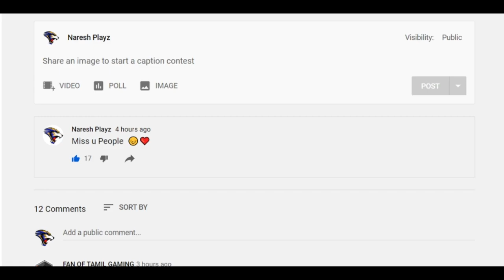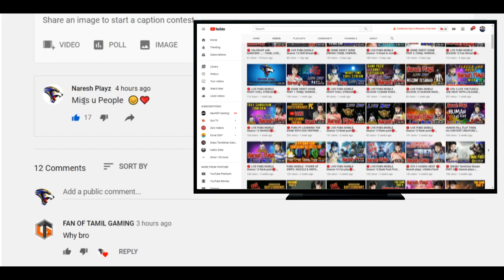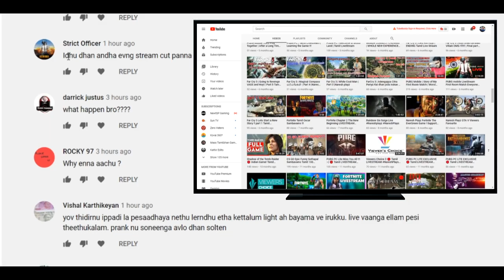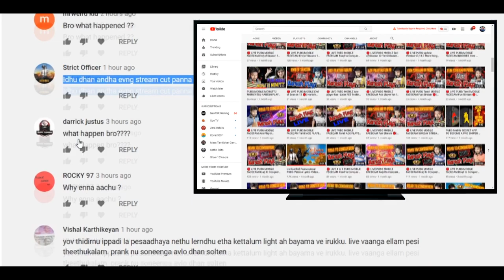HOME SWEET HOME EPISODE 1 STREAM HIGHLIGHTS TAMIL| NARESH PLAYZ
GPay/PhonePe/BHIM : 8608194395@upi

Get Socialistics :-

Steam            : Naresh_Playz
SocialClub     : Naresh_NTG
Epic Games  : x_NareshXHyper_x
Origins           : NareshNTG

Basic Courtesy :-
►Respect Moderators.

My Specifications :-
MotherBoard : Gigabyte H110M-S2 Ultra Durable
GPU : Geforce GTX 1050 TI 4 GB
CPU : Intel I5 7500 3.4 Ghz
Memory : 16 GB 3100 Mhz
HDD : 1 TB SATA
SSD : 140 GB
Monitor 1 : LG HD Plus 75hz
Monitor 2 : LG HD Ready 60 Hz
Headset :Redgear HellFury 7.1 Professional Gaming Headphones with Mic
Keyboard & Mouse : Zebronics Transformer Gaming COMBO
Internet Speed : Airtel 100 Mbps 500 GB + Carryover @999
                                        10   Mbps Upload Speed

நல்லதே நினை
நல்லதே செய்
நல்லதே பார்